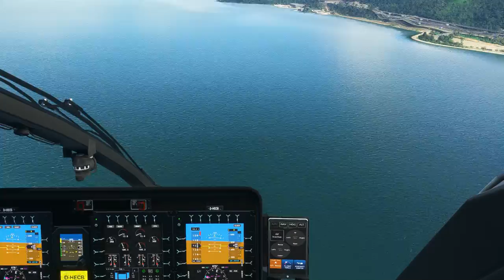HONK KONG TOUR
Hong Kong la ciudad mas bella de China...